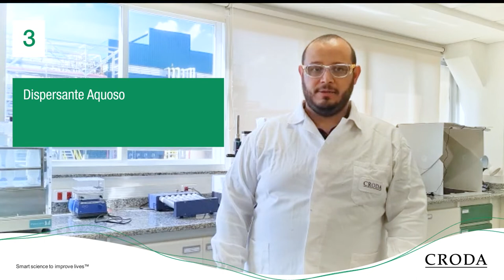Sementes de Conhecimento - Componentes de uma SC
Neste vídeo, o Nathan Castro, nosso especialista de aplicações de Crop Care, explicará a vocês o que é necessário para desenvolver uma Suspensão Concentrada (SC) estável. Para isso, é necessário encontrar componentes específicos que tenham interações favoráveis entre si e, principalmente, com o ingrediente ativo.